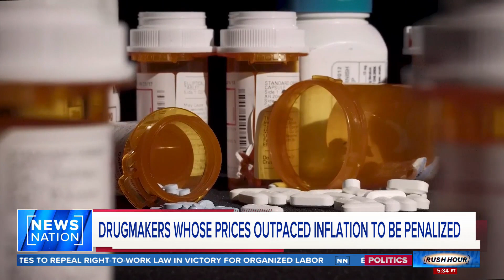Biden vows to lower prescription drug prices | Rush Hour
President Joe Biden put his administration’s plan to lower prescription drug prices in the spotlight on Wednesday in Las Vegas in a possible preview of his priorities for a 2024 reelection run.